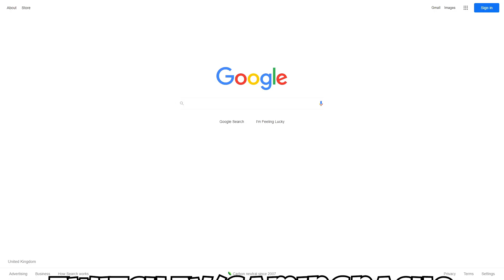the AKM is the BEST AR on PUBG! PUBG Console XBOX PS5 PS4